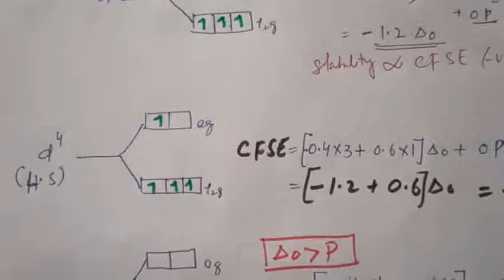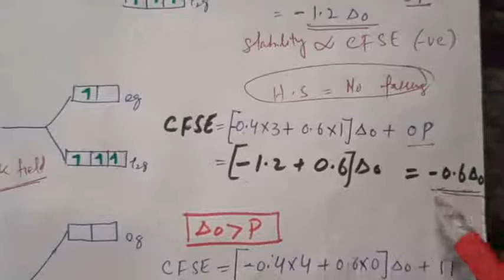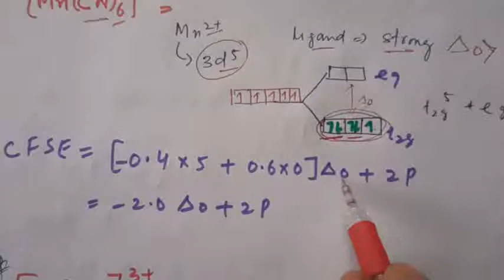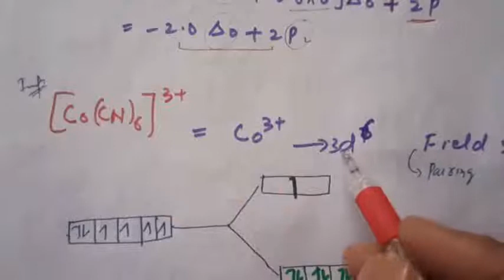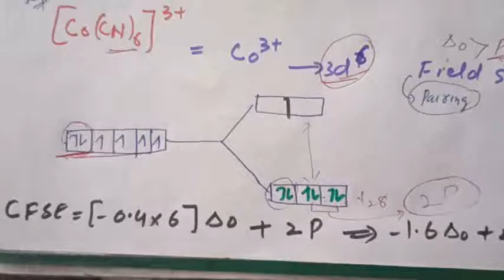CFSE & pairing energy calculation